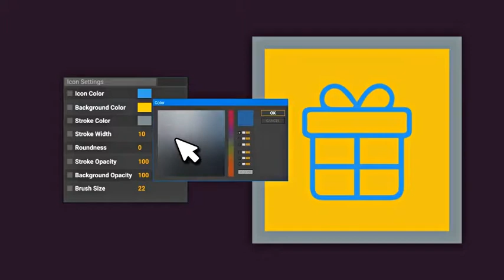Real Estate Icons and Elements | After Effects template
Last Update: 8 February 17
Created: 8 February 17
After Effects Version: CC 2015, CC 2014, CC, CS6, CS5.5, CS5
Files Included: After Effects Project Files
Universal Expressions: Yes
Resolution: Resizable
File Size: 4MB
Media Placeholders: 61
Category: (elements)

Description: Easy setup and quick customizing! Quickly  Easily Change Colors To Suit Your Needs Modular Construction Use Only The Shots You Need  Rearrange Order Real Estate Icons and Elements gallery includ: Stylish bonus SFX, Modern Sound Effects includ Elegant animation 100% Dynamic Vector resizable No plugins required One click to change color, form, stroke, opacity, duration Fast rendering Simple PDF library for project Included with names Prevew tutorial GIF icons setting After Effects CS5 and above More icons in my You can find here the music and backgrounds here: Perfect for: mansion, house, home, interior, people, business, ideas, ownership,...